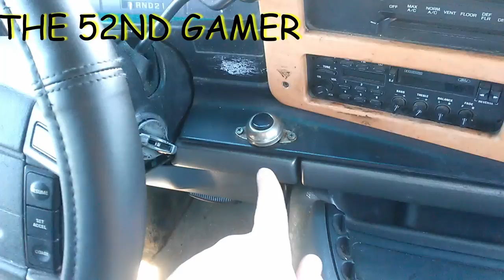A mini tour of my dads van